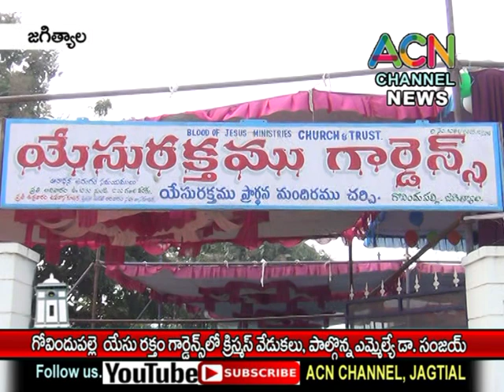జగిత్యాల : గోవిందుపల్లె యేసు రక్తం గార్డెన్స్ లో క్రిస్మస్ వేడుకలు, పాల్గొన్నఎమ్మెల్యే డా. సంజయ్